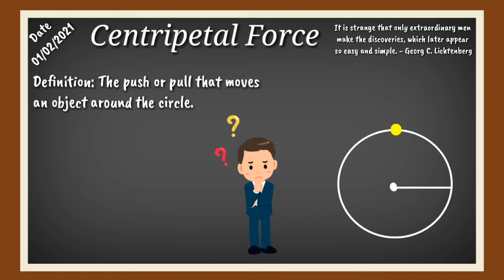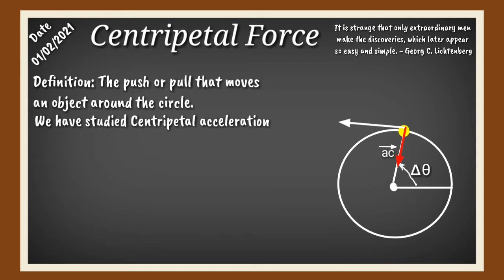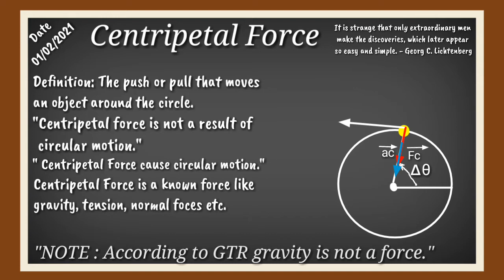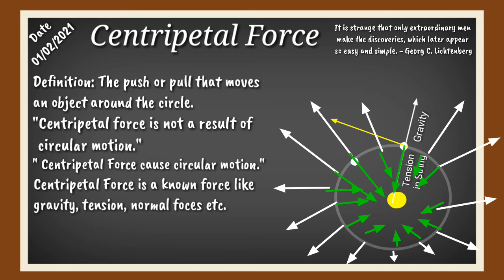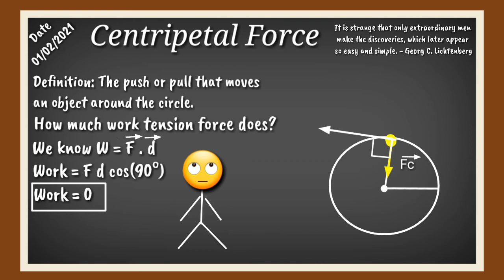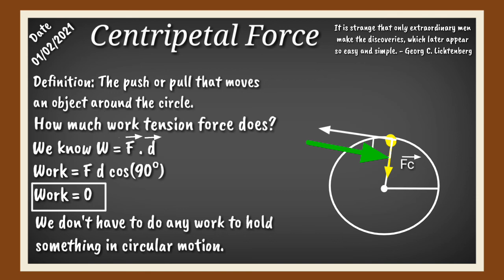CENTRIPETAL FORCE|Rotational Mechanics|Lecture 4| CONCEPTUAL PHYSICS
Here is the fourth Lecture on Rotational Mechanics. This series for beginners who want to learn rotational motion.